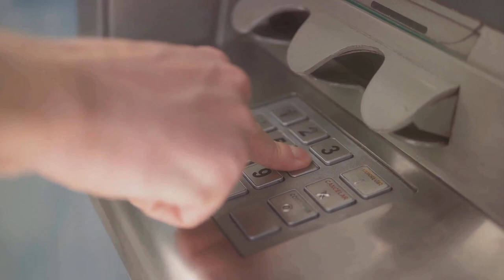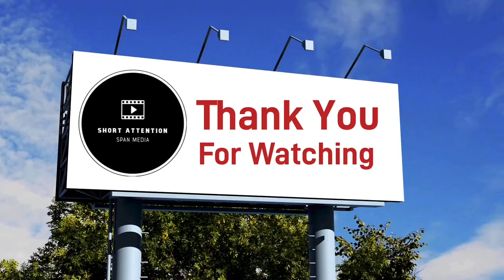The ATM Fish Bandit: Prankster or Law Breaker?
Have you ever heard of a fish bandit? No, it's not the latest superhero, but rather a teenager from Provo, Utah, who found a peculiar hobby that's landed him in some hot water.  In the late summer of twenty twenty-three, an Instagram account named "fish_bandit84" surfaced, intriguing over fifty-two thousand followers with an unusual spectacle.